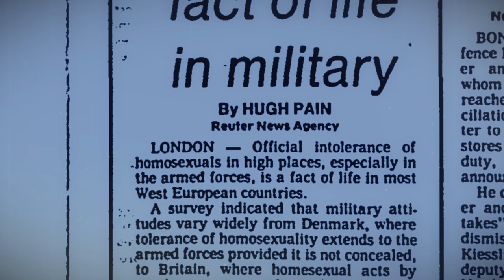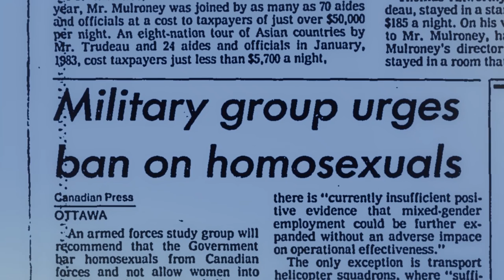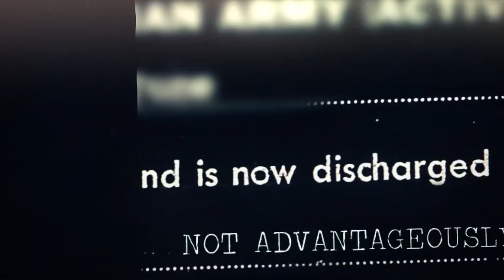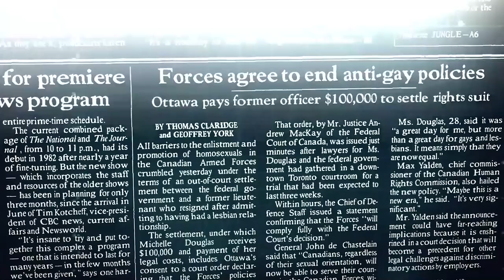Women in Canadian History: Michelle Douglas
Michelle Douglas joined the Canadian military in 1986 but was dismissed in 1989 for being “Not Advantageously Employable Due to Homosexuality.” She sued the Department of National Defence. In 1992, just before her case went to trial, the Canadian military abandoned its policy banning gays and lesbians and settled out of court. She shared her story in Ottawa in July 2018.

Download the Women in Canadian History Education Guide and accompanying worksheets on Historica Canada’s Education Portal